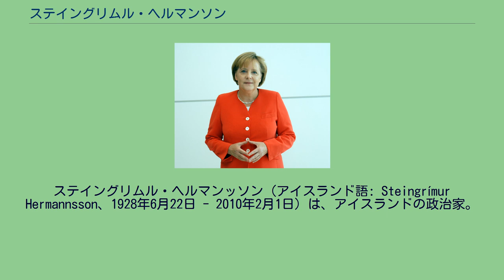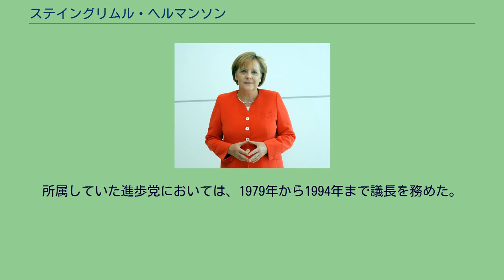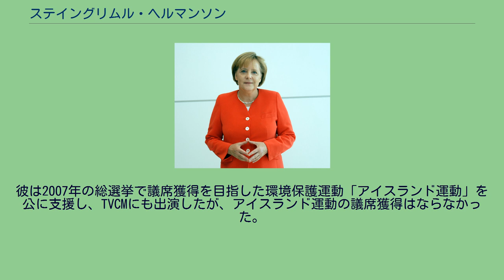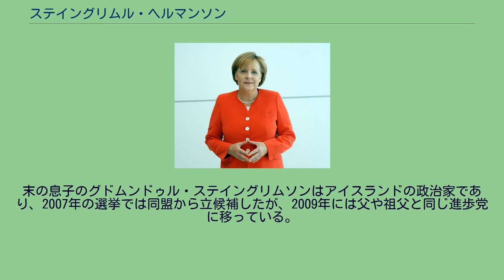ステイングリムル・ヘルマンソン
ステイングリムル・ヘルマンッソン（アイスランド語: Steingrímur Hermannsson、1928年6月22日 - 2010年2月1日）は、アイスランドの政治家。
1983年から1987年と、1988年から1991年の2度にわたって同国の首相を務めた。
1928年、アイスランド王国のレイキャヴィークで生まれた。
父は、同国の首相を2度務めたヘルマン・ヨーナソン。
著名な政治家の息子として、ステイングリムルは世界恐慌が直撃した同国でも比較的不自由なく育てられた。
一方、父のリビングで議論される国内情勢を耳にしていたため、第二次世界大戦に対するアイスランドの政治にとりわけ近かった少年でもあった。
父の後を継いで政界に入ることを望んでいなかったステイングリムルは、1948年にアメリカに渡り、シカゴで工学を勉強し、後にカリフォルニア工科大学で学んだ。
帰国後、私生活とビジネスキャリアの両方で問題を経験し、最終的には1960年代に政界に身を投じた。
1971年、ステイングリムルは進歩党所属でアルシングの議員に選ばれた。
1979年には同党の議長に就任する。
1983年、ステイングリムルは首相に就任し、1987年まで務めた。
また、1988年から1991年にかけて再び首相の職に就いている。
その他、法務大臣・農務大臣（兼任、1978年 - 1979年）、漁業大臣・通信大臣（兼任、1980年 - 1983年）、外務大臣（1987年 - 1988年）などを歴任している。
所属していた進歩党においては、1979年から1994年まで議長を務めた。
その後、アイスランド中央銀行の総裁に就任し、1998年に引退した。
彼が首相として残した功績については、彼が、政治的なひいきや贈収賄に悩まされたと言われるアイスランド政治の「古いシステム」の最後の体現者であることを大いに考慮すると、多少の議論がある。
この「古いシステム」は、大規模な経済改革とと行政改革を実行した次のダビッド・オッドソン政権で徐々に取り除かれていった。
しかし、ステイングリムルを支持する層からは、1980年代から1990年代前半の難しい経済情勢に対応したことを評価する声もある。
世界的に見て、彼が首相として最高の瞬間を迎えたのは1986年の時であった。
彼は、ロナルド・レーガンアメリカ合衆国大統領とミハイル・ゴルバチョフソビエト連邦共産党書記長との会談（レイキャビーク・サミット）のホスト役を務めた。
当時、両国間の軍縮に関する協議が成功するとは考えられていなかったが、レイキャビークでの会談により中距離核戦力全廃条約の基本的な合意がなされ、冷戦終結への道が開かれた。
同時に、アイスランド政府による会議運営も広く賞賛された。
1991年1月、前年にソビエト連邦からの独立を宣言していたリトアニアに対し、ソ連は軍事介入を行った（流血の一月）。
ステイングリムルは、リトアニア共和国最高会議議長のヴィータウタス・ランズベルギスを強く支持することを表明した。
後に、アイスランドはリトアニアのソ連からの独立を最初に承認した国となった。
ステイングリムルは引退した当初こそ、時事問題に対してあまり自分の意見を述べず、控えめな態度を取っていた。
しかし、後にアイスランドのEU加盟に反対する組織、Heimssýnの創設メンバーとなった。
また、進歩党の政策にもだんだんと厳しく批判するようになった。
彼は2007年の総選挙で議席獲得を目指した環境保護運動「アイスランド運動」を公に支援し、TVCMにも出演したが、アイスランド運動の議席獲得はならなかった。
これらの活動の結果から進歩党の「長老」としての非公式な地位をほぼ失ってしまっても、なお活動を続けるものと目されていた。
晩年のステイングリムルは、よく好かれ尊敬される長老政治家であり、1996年の大統領選挙では有力な候補者になると見られていた。
しかし、70歳で引退するという意向を述べて、速やかにこれを固辞した。
彼の伝記は1998年から2000年にかけて3巻が出版され、ベストセラーになった。
ステイングリムルは2回結婚し、6人の子供がいた。
末の息子のグドムンドゥル・ステイングリムソンはアイスランドの政治家であり、2007年の選挙では同盟から立候補したが、2009年には父や祖父と同じ進歩党に移っている。